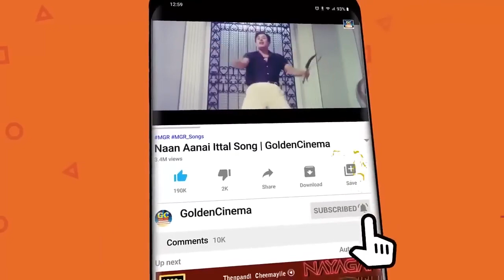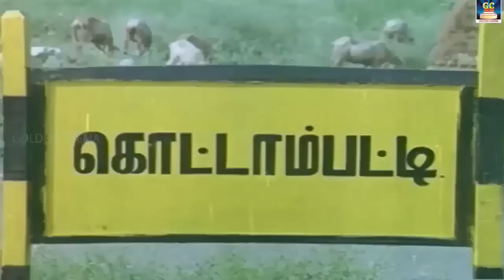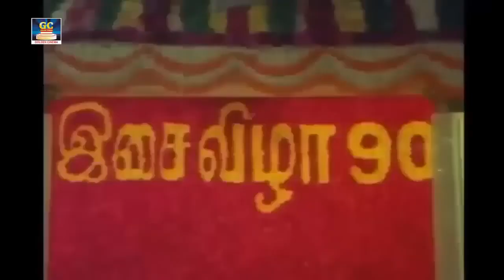இளையராஜா மற்றும் சித்ரா கூட்டணியில் வெற்றி பாடல்கள் | K.S Chitra Padalgal | ILAYARAJA MUSIC HITS| HD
இளையராஜா மற்றும் சித்ரா  கூட்டணியில் வெற்றி பாடல்கள்  | K.S Chitra Padalgal |ILAYARAJAMUSICHITS|HD

Movies
ShortFilms
Special Programs
Events
Movie News